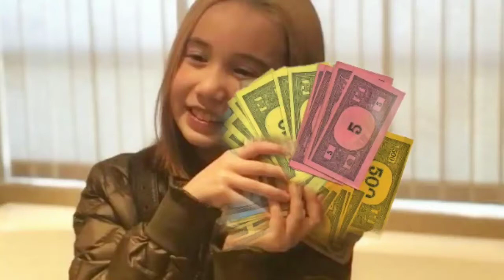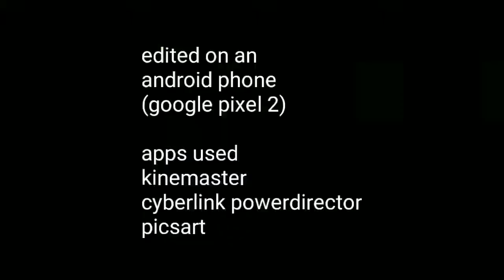lil tay shatters herself out of fucking existence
good riddance

i made this video to see how easy it was to edit a video to the point of no return using an android phone. turns out it's pretty damn easy, if you have the right apps for the task. kinemaster and powerdirector mobile are both super in my opinion to edit content on the go, and it can also be used to make ytps as well. if you're using android nougat and below you should also give videopad free a shot. i didn't use it for this video because I'm using android oreo and there are some bugs with using the app on this version that will probably never be fixed.

i might make a video addressing making content using an android phone in the future.